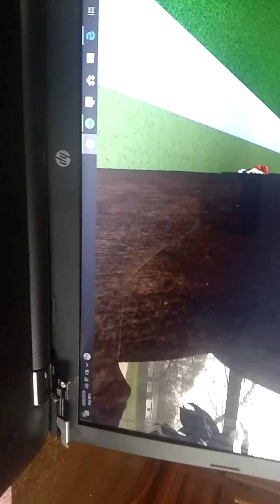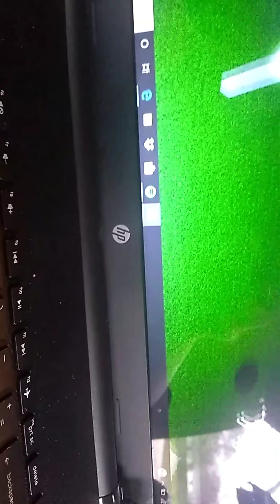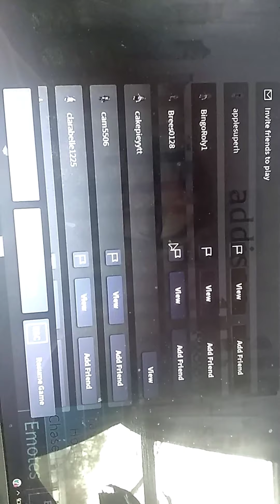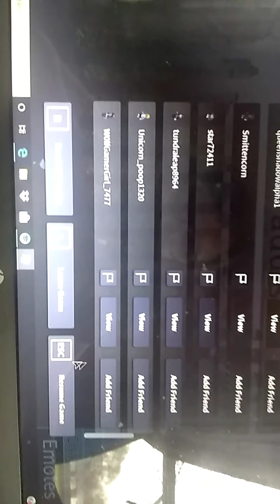Roblox forgotten worlds